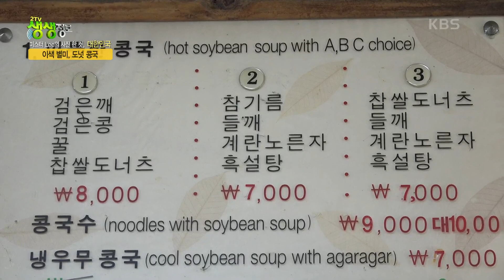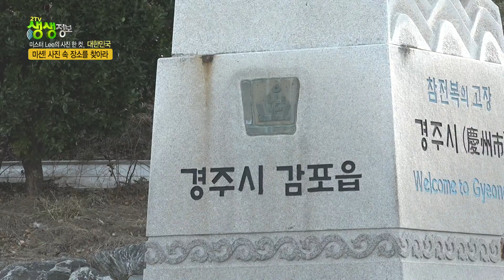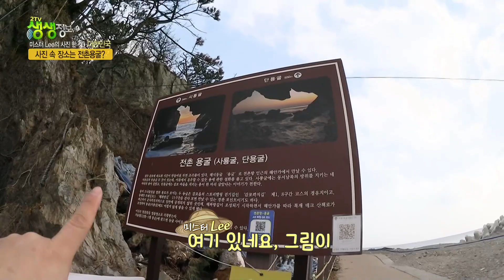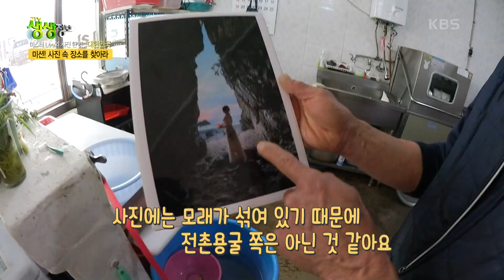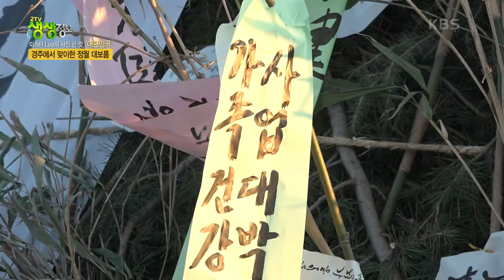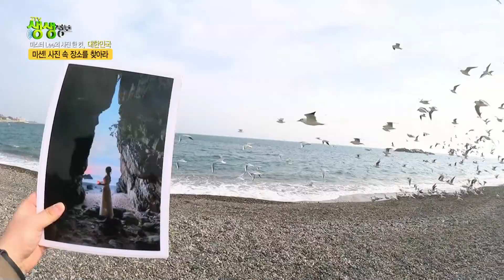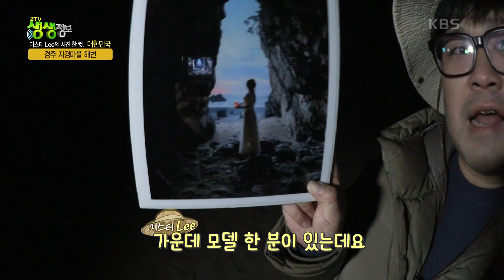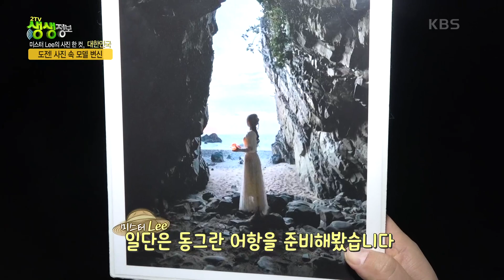미스터 Lee의 사진 한 컷, 대한민국 : 경상북도 경주시 지경마을 해변 [2TV 생생정보] | KBS 230209 방송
미스터 Lee의 사진 한 컷, 대한민국 : 경상북도 경주시 지경마을 해변